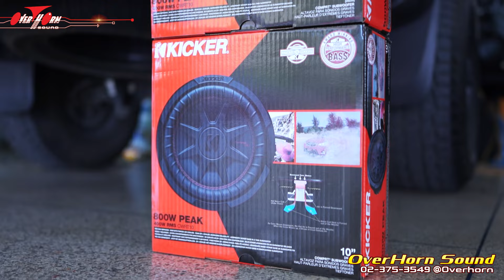ที่สุด ตู้ซับ 10นิ้ว ไม่ต้องขยับเบาะ ตรงรุ่นFORD RANGER เครื่องเสียงรถยนต์ โอเวอร์ฮอร์นซาวด์ บางกะปิ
ที่สุด ตู้ซับ 10 นิ้ว ไม่ต้องขยับเบาะ ตรงรุ่น FORD RANGER เครื่องเสียงรถยนต์ โอเวอร์ฮอร์นซาวด์ บางกะปิ
(วันอังคาร-อาทิตย์ 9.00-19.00 น.)
🙏โอเวอร์ฮอร์น ซาวด์ บางกะปิ🙏
☎️ 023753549 , 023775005 (หยุดทุกวันจันทร์)